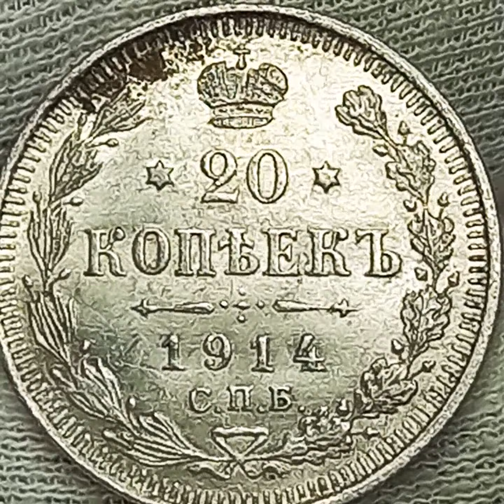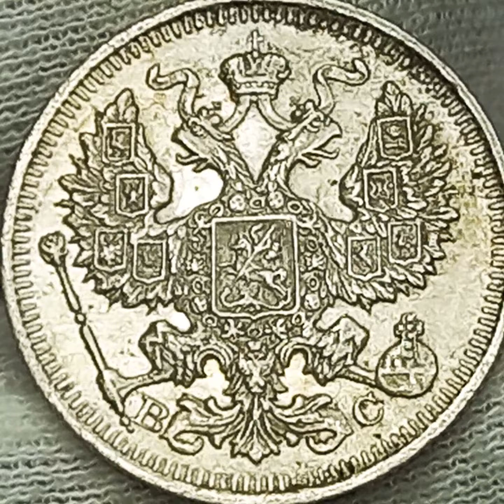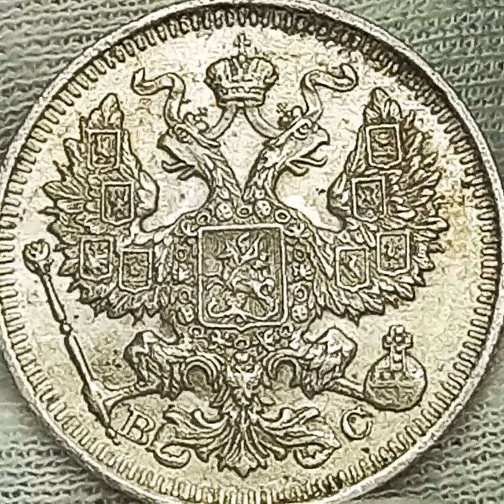20 копеек 1914 года. Российская империя. Санкт-Петербургский монетный двор